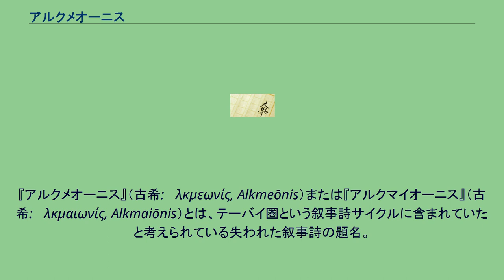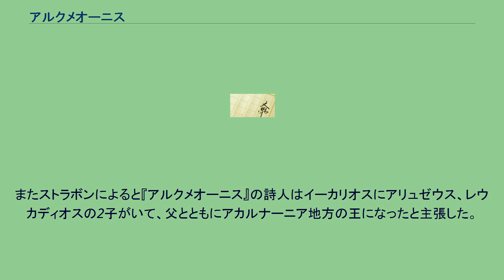アルクメオーニス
『アルクメオーニス』（古希: Ἀλκμεωνίς, Alkmeōnis）または『アルクマイオーニス』（古希: Ἀλκμαιωνίς, Alkmaiōnis）とは、テーバイ圏という叙事詩サイクルに含まれていたと考えられている失われた叙事詩の題名。
長母音を省略してアルクメオニス、アルクマイオニスとも表記される。
古代の文献で『アルクメオーニス』に言及しているものはわずかに7つしかなく、そのすべてが、作者はわからないとはっきり述べている。
アルクマイオーンが（『テーバイド』で語られた）アムピアラーオスの死のお膳立てをした母親エリピューレーを殺す、という内容らしい。
現存する断片の1つは、アテナイオスが『食卓の賢人たち』の中で引用したもので、葬式の宴会の場面ゆえに選ばれた。
『イーリアス』と『オデュッセイア』の饗宴（きょうえん）の記述同様に、ほんのわずかの行である。
いくつかの文献は『アルクメオーニス』の断片的な内容について触れている。
アポロドーロスによると『アルクメオーニス』の詩人はテューデウスが追放された理由を次のように主張した。
カリュドーン王オイネウスの兄弟の1人メラースにペーネウス、エウリュアロス、ヒュペルラーオス、アンティオコス、エウメーデース、ステルノプス、クサンティッポス、ステネラーオスという息子たちがおり、彼らがオイネウスを陥れようとしたためにテューデウスに殺された。
このためテューデウスは国を追放された。
またストラボンによると『アルクメオーニス』の詩人はイーカリオスにアリュゼウス、レウカディオスの2子がいて、父とともにアカルナーニア地方の王になったと主張した。